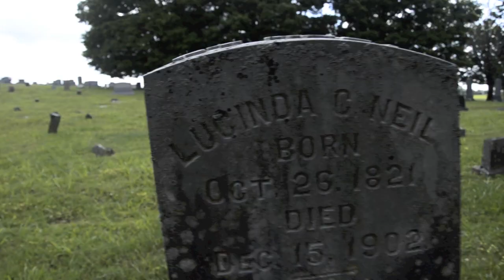"Come Hell or High Water" Matt Sanders New Album Coming soon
New album "Come Hell or High Water" coming your way soon. Some video i shot. And a track by my amazing bass player Dom Avento. Thanks.

Matt